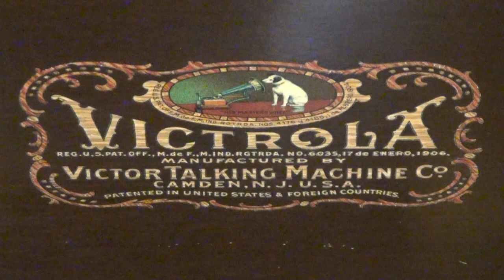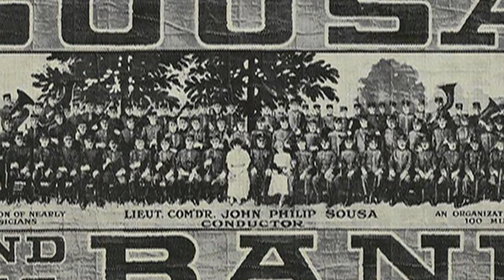The Blue Danube performed by John Philip Sousa's Band 78 RPM Record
The Blue Danube by Strauss and performed by the Sousa Band.  Awarded First Prize at the Buffalo and St. Louis Expositions, 1901 and 1904 respectively.  Record 31450 by Victor Records.   Recording by Victor Talking Machine Co., Camden, New Jersey.  Released from 1905 to 1912.   Played on a Victor Talking Machine Victrola with Tungs-Tone Stylus.  Videography by Dane C. Sorensen